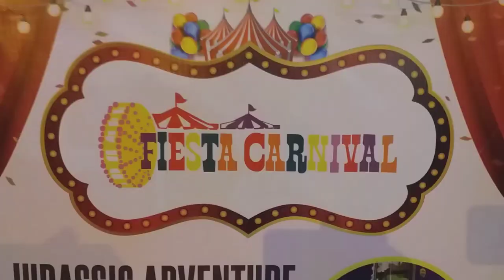The rebirth of Fiesta Carnival in Araneta City 🎠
The recent opening of Fiesta Park in Araneta City has somewhat brought back good ol’ Fiesta Carnival vibes to Cubao, this historic, intriguing, ever changing, and always vibrant, shopping and entertainment hub. On weekends, from afternoon to late evening, Times Square Park—located beside the Araneta City Bus Station and just behind Shopwise–is bustling with the energy of children eager to try the different rides and attractions. Some are excited to have their snaps taken with the walking dinosaur. Visiting the newly opened outdoor amusement park does bring back memories, mostly for people in their 30s, 40s, and 50s who were there during what some might call Cubao’s golden years. The country was still reeling from the initial impact of Covid in September 2020 when the Araneta City stirred a nostalgic frenzy online after posting a photo of Fiesta Carnival, the country’s most popular amusement park in the ‘70s to the ‘80s.
Araneta City (formerly called Araneta Center) was born in 1957. The development was a response to the growing need for a commercial and recreational center in the young city. The visionary behind it was the prominent industrialist and businessman Don Amado Araneta. In a 33-hectare tract of undeveloped land bounded by two intersecting major thoroughfares—Highway 54 (now EDSA) and Aurora Boulevard—he built what would become an iconic landmark.
In the sprawling property, Araneta constructed the Araneta Coliseum, the New Frontier Theater , Ali Mall, Aurora Tower, Farmer’s Plaza, and Fiesta Carnival.
Fiesta Carnival was built in 1971, and was envisioned as an enclosed amusement center with roller coaster, a carousel, skating rink, a mini-train circuit, a fairy-tale castle, and an area with 2,500 seats. With a floor area of 27,098 square meters, it was poised to become Manila’s mini-Disneyland, a year-round, all-weather place for leisure and amusement.
From the stories shared on the Araneta City Facebook page, the iconic Pinoy Disney left an indelible mark in the lives of many children who grew up during the ‘70s and the ‘80s. For people living outside of Manila, excursions to the capital weren’t complete without a trip to Fiesta Carnival.
But as with many amusement parks, it had its own ups and downs. With the advent of mall-based entertainment, computer gaming, and the rise of grander theme parks in the ‘90s, Fiesta Carnival eventually lost its appeal to the younger generation. In the early 2000s, the Araneta Group decided to close the park and make way for another business venture. Today, Shopwise supermarket stands in its place.
Will the Araneta Fiesta Park leave a mark as enduring as that of its predecessor? Only time—and the kids of today—can tell.